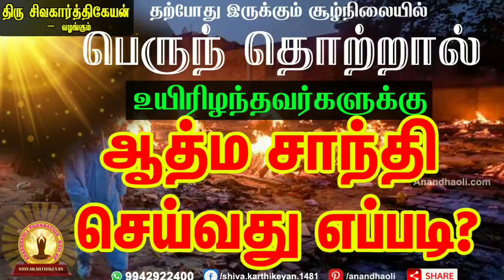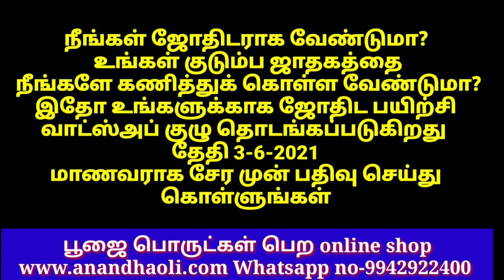பெருந்தொற்றால் இறந்தவர்களுக்கு ஆத்ம சாந்தி செய்வது எப்படி?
நீங்கள் ஜோதிடராக வேண்டுமா?
 உங்கள் குடும்ப ஜாதகத்தை
 நீங்களே கணித்துக் கொள்ள வேண்டுமா? இதோ உங்களுக்காக ஜோதிட பயிற்சி வாட்ஸ்அப் குழு தொடங்கப்படுகிறது
தேதி 3-6-2021
மாணவராக சேர முன் பதிவு செய்து கொள்ளுங்கள்

எங்கள் அனைத்து வீடியோவை பார்க்க : clkr.in/asub

3-6-2021 முதல் ஜோதிடம் கற்றுக் கொடுக்கும் வாட்ஸ் அப் குழு தொடங்கப்படுகிறது புதிதாக இணைய விரும்புபவர்கள் வாட்ஸ் அப் மூலமாக பதிவு செய்து கொள்ளவும்
இணைந்து ஐடி நம்பர் பெற்றுள்ளவர்கள் வாட்ஸ்அப் மூலமாக உங்கள் ஐடி நம்பருடன் தகவல் தாருங்கள் அந்த குரூப்பின் லிங்க் அனுப்பப்படும்

8-8-2021 ஆடி 23 ம்நாள் ஞாயிற்றுக்கிழமை ஆடி அமாவாசையை
முன்னிட்டு இறந்தவர்களின் ஆன்மா
சாந்தியடைய கன்னியாகுமரியில்
அதிகாலை தர்ப்பணம் தரும் நிகழ்ச்சி மற்றும் திலாஹோமம் நடத்த உள்ளோம் கலந்து கொள்ள விரும்புபவர்கள் முன்பதிவு செய்து கொள்ளுங்கள்

எங்களது வாட்ஸ்அப் குரூப்பில் இணைய கீழே  கிளிக் செய்யவும்

கணவன் மனைவி ஒற்றுமைக்கு பவுர்ணமி நிலவு வழிபாடு

எங்களை தொடர்புகொள்ள